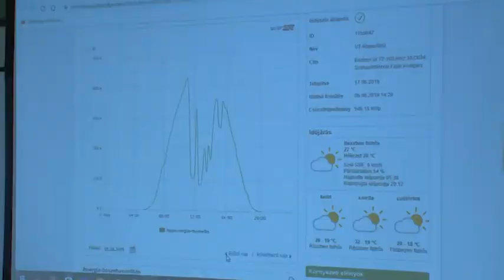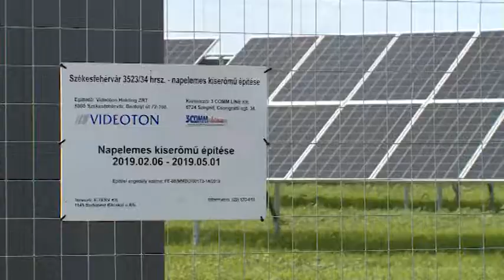190806 Esti Mérleg Napelem